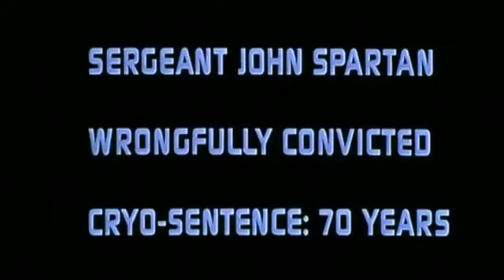Trailer El Demoledor 1993 subtitulado